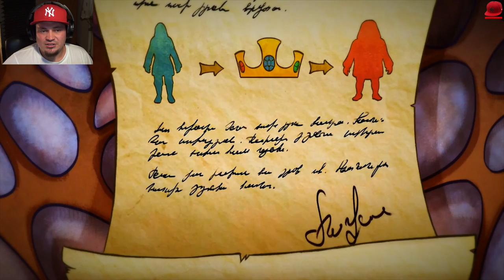👑 SĄSIAD UKRADŁ MI CZAPKĘ (KORONA MOJA!) | Let's Play Goodbye My King #01 (PL/Po Polsku)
GOODBYE MY KING - PL/Po Polsku - Let's Play (PL/Po Polsku) - NAJLEPSZY FANOWSKI HELLO NEIGHBOR?
Let's Play Goodbye My King - PL/Po Polsku

▶POGADAJ Z NAMI:
Wbijacie na Discorda? Mozemy se tam pogadac, popisac, jest nawet darmowa muza! :D
Discord jest darmowy, jest nawet na Androida, jezeli sie komus nie chce instalowac, to mozna wbic nawet na przegladarce! :D

MUZYKA W TYM VIDEO:
▶Horror Outro Music: